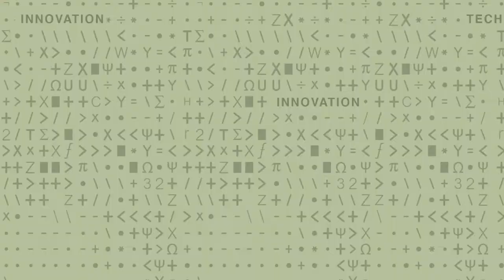Richard Fletcher - 6 Modelling Behavior for Intervention